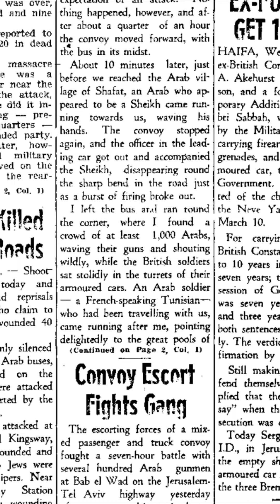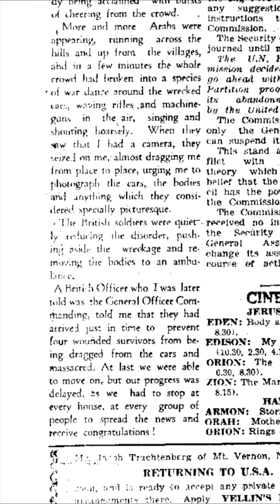Jewish Cars Attacked Near Jerusalem | March 25, 1948